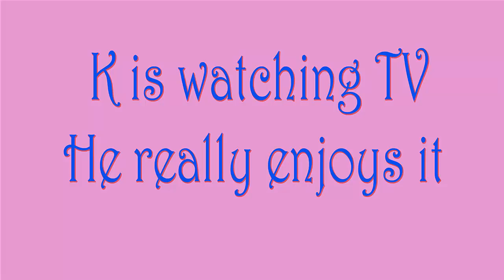Cat watch TV | Cat relax time | Cat first time see movie - Kevin is enjoying his mid night film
My Cat is watching TV. It is his relax time and also his first time see movie. Kevin is enjoying his mid night film. So cute of him !

*Playful cats play with each other and a box hole | happy kittens - song cover Faded by Alan Walker

*Cat Sleep | Cat Play | Cat Eat | Cat Activity of Adam, K, Jelly and Mother cat named Crocodile